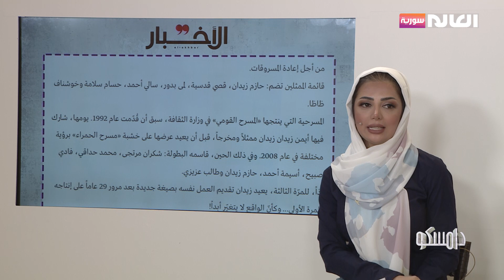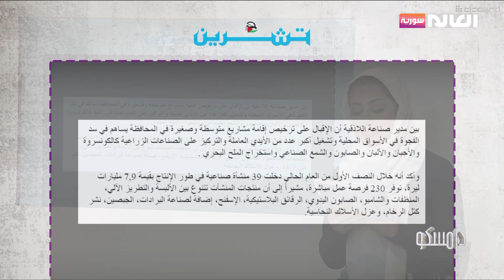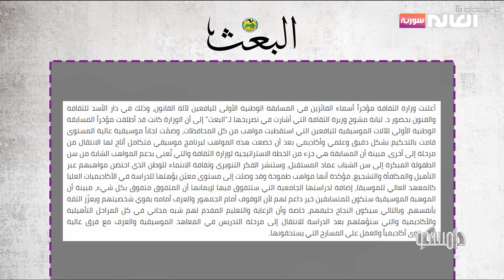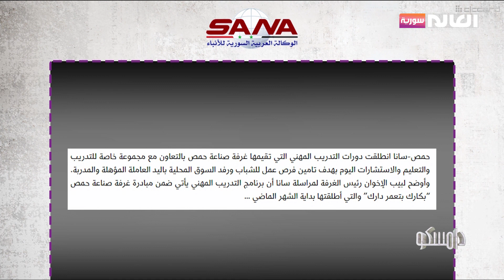أهم أخبار الصحف العربية والمحلية | برنامج دامسكو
أهم أخبار الصحف العربية والمحلية
موقعنا الإلكتروني: